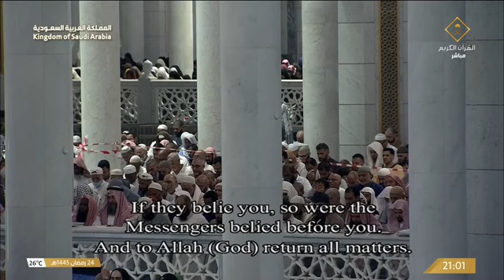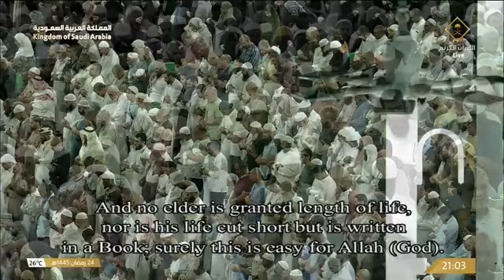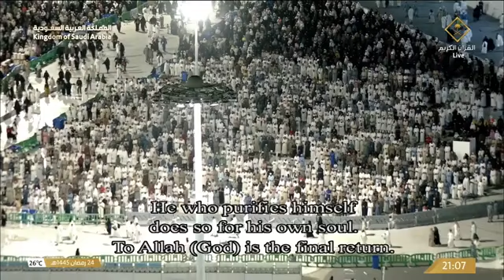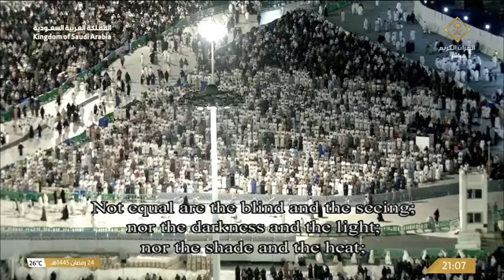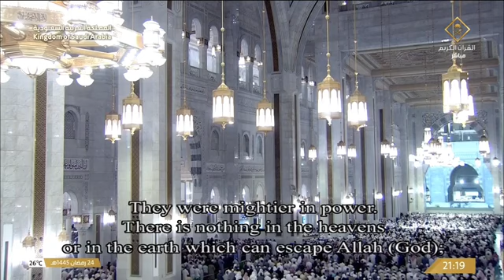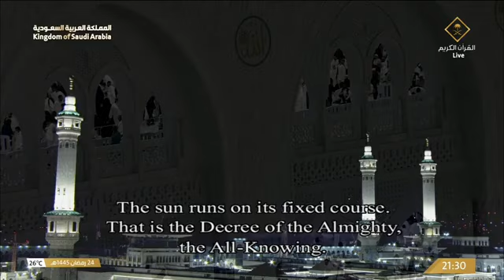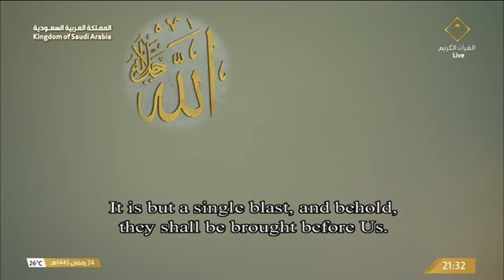صلاة التراويح للشيخ بدر التركي ليلة 25 رمضان 1445هـ | Taraweeh Ramadan 25 Sheikh Badr Turki